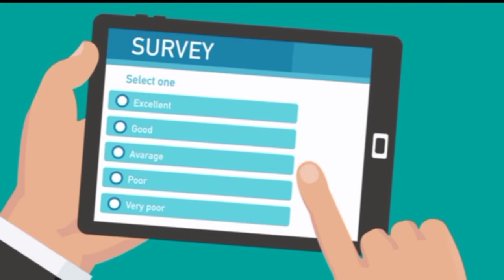Barbie Forteza at Jak Roberto Sa Bohol Nagdiwang ng kanilang 5th Anniversary /Jakbie Update